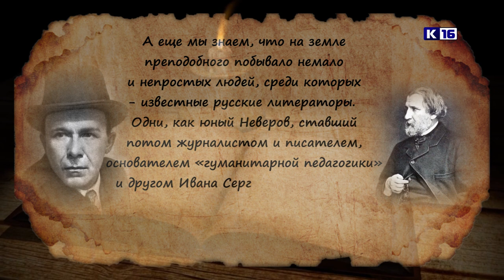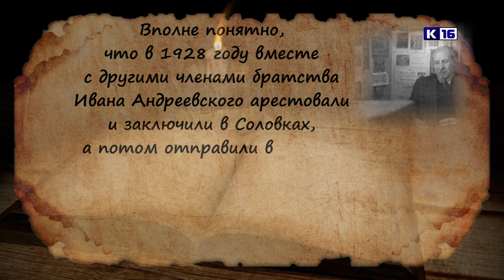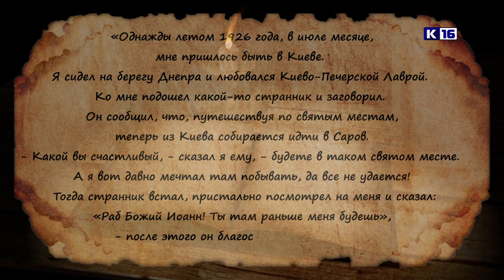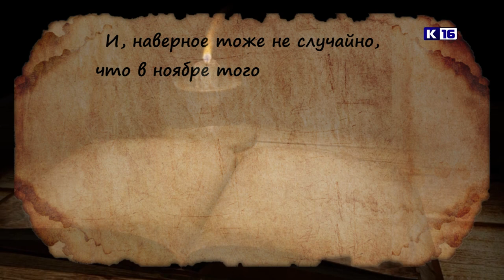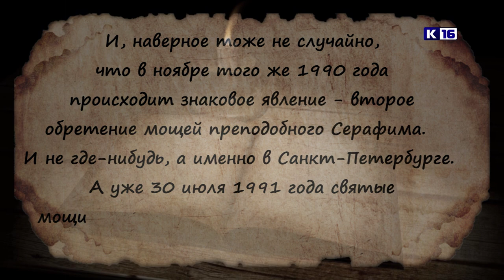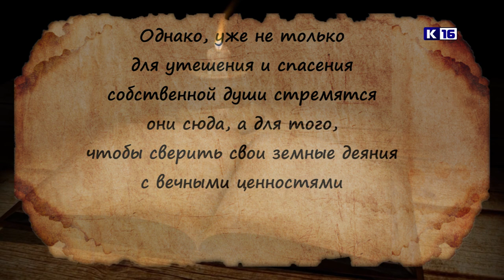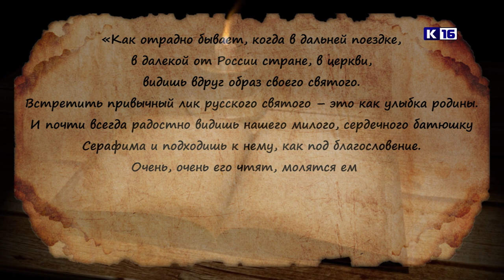Исторические очерки №38. Последний паломник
В 1927 году земли Саровского монастыря были переданы в НКВД. Вплоть до этого момента сюда не иссякал поток паломников, среди которых было много известных людей. Одним из последних земли Серафима Саровского посетил профессор, врач и писатель Иван Андреевский. О его судьбе и визите в монастырь новые «Исторические очерки» Ивана Ситникова.